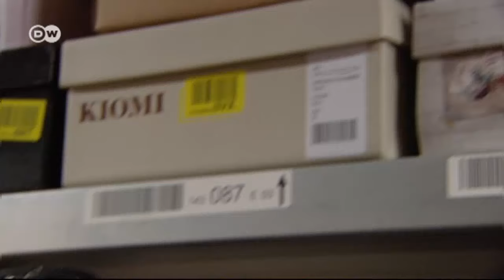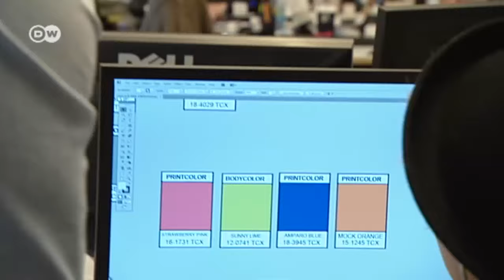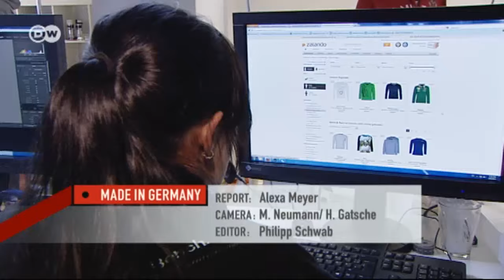Zalando - Gigantic growth, meager profits, copious criticism | Made in Germany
Zalando sells fashion and lifestyle products via the Internet. The company is growing rapidly. The firm from Berlin has been in existence only since 2008, and in that short time its turnover has risen to more than a billion euros.

But the growth has its dark side: the working conditions in Zalando's shipping departments have come in for massive criticism.

A Report by Alexa Meyer.